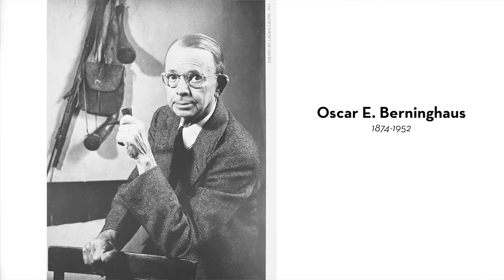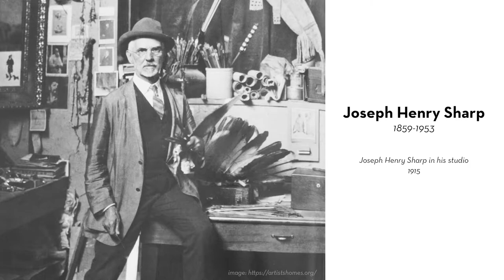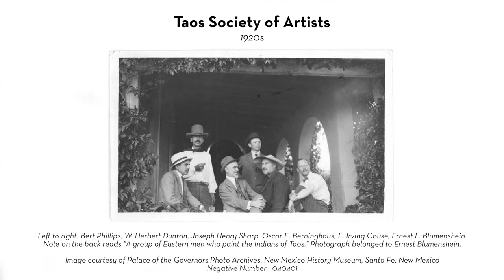Episode 35: The Taos Six Collection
Blue Rain Gallery Executive Director Denise Phetteplace talks about the Taos Six Collection: A series of shows honoring Taos Founding Artists Oscar E. Berninghaus, Joseph Henry Sharp, E. Irving Couse, W. Herbert Dunton, Ernest L. Blumenschein, & Bert Geer Phillips.

An Homage to E. Irving Couse opens at Blue Rain Gallery April 29th, 2022 from 5-7pm